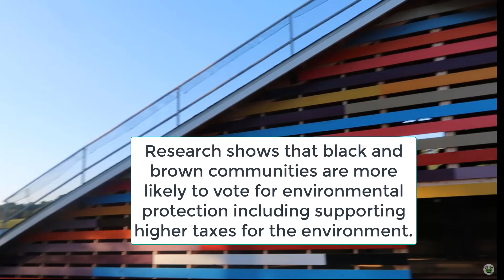Do Black People Care About the Environment?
Hey fam,
There is a misconception that Black folks do not care for the environment. Nothing could be further from the truth. Research shows that on average, communities of color are more concerned about the environment and that also those who have lower incomes have higher concerns. The latter are also more likely to live near environmental hazards.

I spent a recent Friday morning with a beautiful group of Black environmentalists and conservationists. It was food for the soul.

▹ FILMED & EDITED BY CEE
EDITING ▹
‣CAMTASIA

Camera ▹
‣Canon G7x Mark II Vlog Camera

Song in the intro: Pierce Murphy "Will You Whisper" on Free Music Archives

Welcome to my little corner of the universe! I am the greenblackgirl who wants to help save the world – through my exciting"day job" as a global fundraiser who gets to travel the world to co-founding a social equity hemp I love to travel and explore new places, thrift, spend time with family and friends, and teach others how to live more sustainable, more green, more natural lives. I am also committed to equipping as many women as possible by sharing my life lessons. I am a firm believer in law of attraction and that thoughts have power. You can create the life you want. And if I can help you, I will.
xo,
Cee